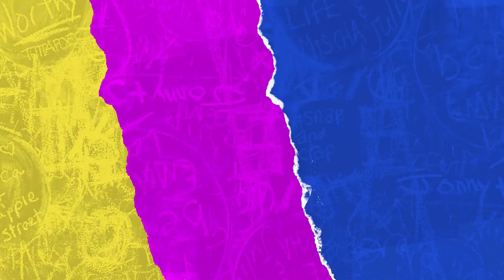Men Poukisa Yon fanm Trompe Yon Neg / POPILE